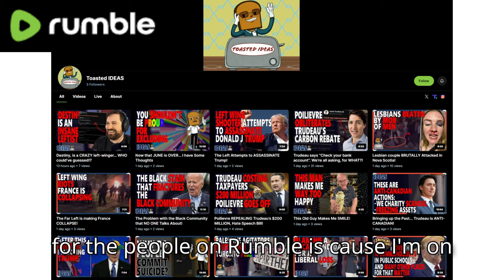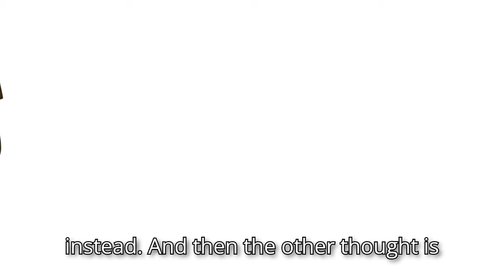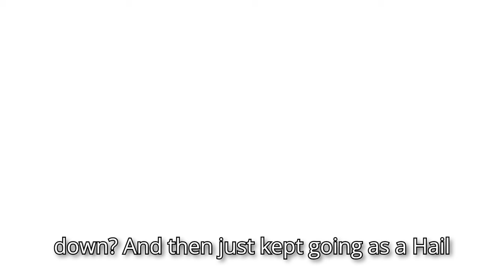Trump’s Situation is MUCH Worse, and Here’s WHY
I did a thought experiment, and I came to a conclusion, that makes this whole mess much worse than it immediately appeared

Original video(s): -

Chapters:
00:00 Hope your timezones goin' good!
00:45 Groundwork
00:55 Putting Myself into Trump's shoes
01:37 That Firefighter, COULD, still be alive today
02:09 I know for a FACT, I could NEVER
02:30 They raised money
02:54 Clip: Trump Speech, RNC
04:06 End: Patriots are STRONG Warriors
04:19 A massive amount of selflessness, comes to fruition
05:06 It COMPLETELY Changed How I Saw This
05:30 Riley Gaines Posts Something Important
06:05 Conservatives ARE NOT, Turning Up The Heat